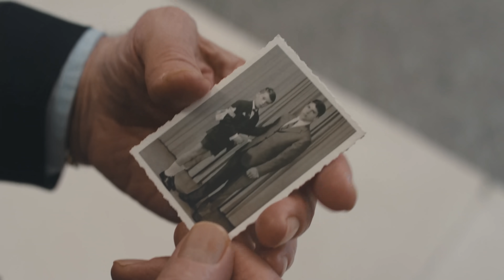MakeYourChoice - E se fossi nei miei panni?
Vi capita mai di pensare che una piccola scelta possa fare la differenza nella vostra vita? Carlo non vede suo fratello da vent'anni, Andrea suona il violino, ma solo per sé stesso, Massimo sta per trasferirsi a Monaco di Baviera. Tutti loro, anche se non lo sanno, stanno per fare una scelta.

Credits

Una produzione: Save The Cut
Regia: Federico Caponera
DOP: Antonio di Giuseppe

Soggetto e sceneggiatura: Federico Caponera, Giovanni Boscolo Marchi, Tommaso Cardinale
Consulenza artistica: Erminio Perocco
Produzione esecutiva: Bianca Sartirana
Ass. DOP e primo operatore: Jheison Garcia
Aiuto regia: Matilde di Pasquale
Direttore di produzione: Simone Borsci
Costumista: Fiorenza Cipollone
Scenografo: Marco Garuti
Fonico, sound e musiche originali: Diego Capoccitti
Montaggio, color, VFX: Daniele Nozzi
Make up: Valeria Pagnani
Aiuto operatore: Giacomo Ferrari
Capo Elettricista: Marco Baccaille
Attrezzista: Andrea Romagnoli
Operatore di Backstage: Luca Fiorini
Assistenti di produzione: Silvio Caponera, Simone Potenziani
Segretaria d’edizione: Carlotta Bruschi
Casting director: Simona di Pasquale e Angela Colapietro per Casting Time
Location: Silva Hotel Splendid (Fiuggi, FR)

Si ringrazia:
Rosito Gioielli (Fiuggi, FR)
La Taverna del Barone (Fumone, FR)

Campagna promossa da Uniamo F.I.M.R Onlus e Uno sguardo raro con il supporto di Sobi